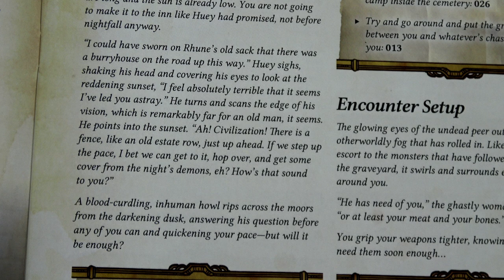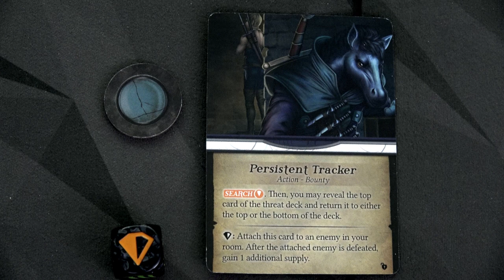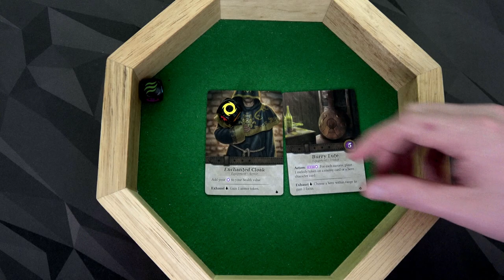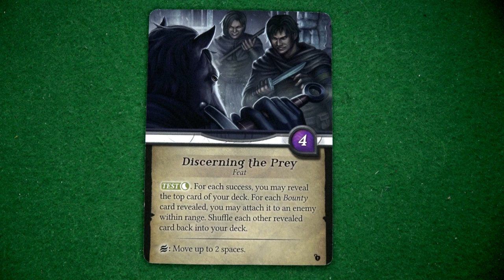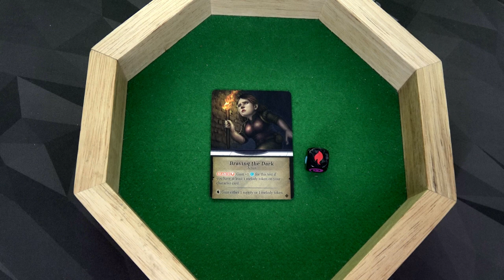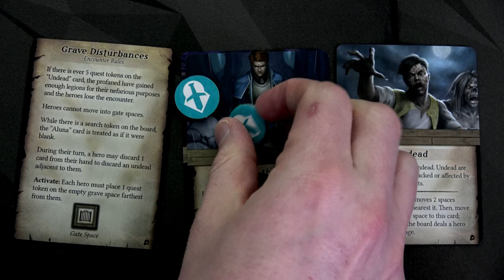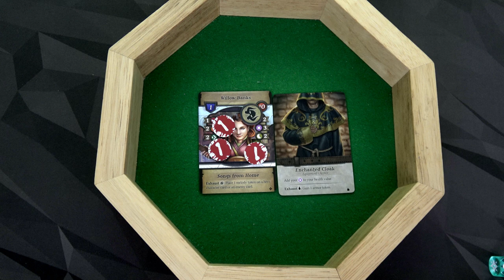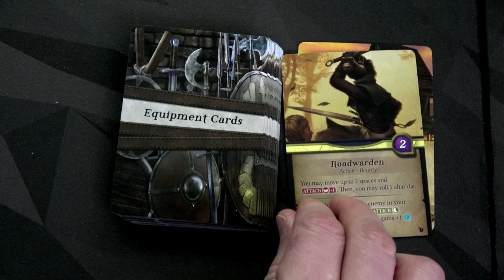Altar Quest: Ruins of Arkenspire | Chapter 2 | With Colin & Bairnt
0:00 - Story
4:15 - Setup
8:24 - Round 1
21:36 - Round 2
30:47 - Round 3
40:39 - Round 4
47:48 - Round 5
54:43 - Campaign Upkeep